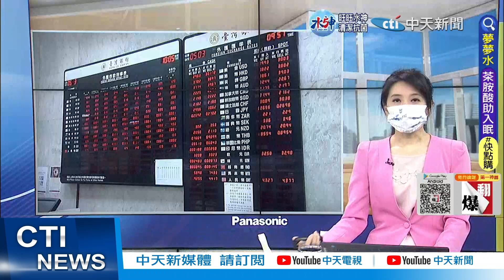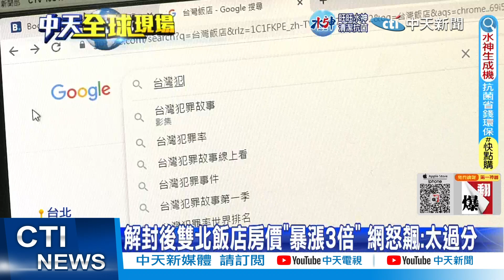【每日必看】中澳關係破冰! 澳外長訪中重啟"國防經貿對話"｜女權再倒退! 阿富汗宣布"禁止女生上大學" 20221222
00:00哥倫比亞油庫爆炸 火光沖天濃煙蔽天釀1死
00:21中澳關係破冰 澳外長訪中重啟國防經貿對話
01:49阿富汗宣布"禁止女生上大學" 禁令首天女學生被拒門外
03:06關切大陸疫情 世衛:各地醫院人滿為患
04:21日幣激升! 哈日族換10萬台幣=少吃36碗拉麵